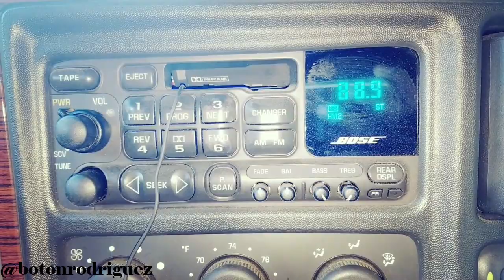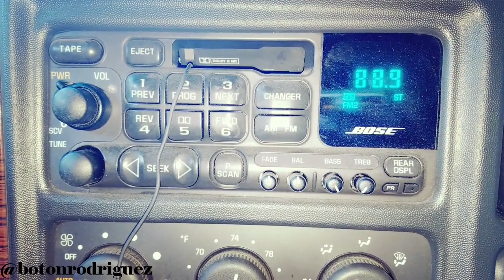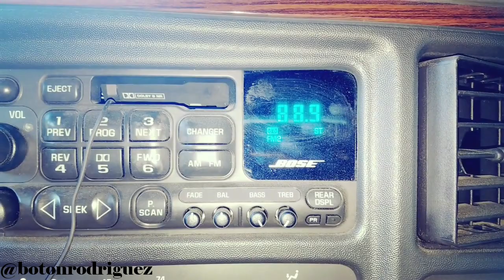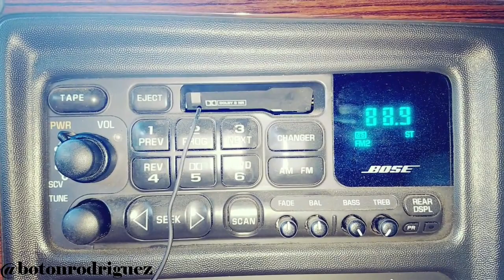Hablas Kiche? Quieres viajar a Estados Unidos? Ver video ya!